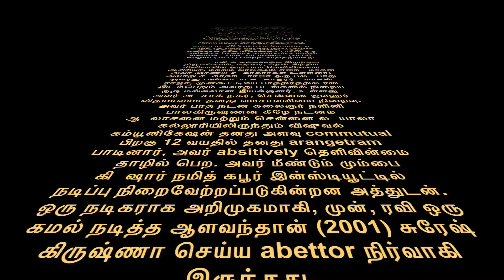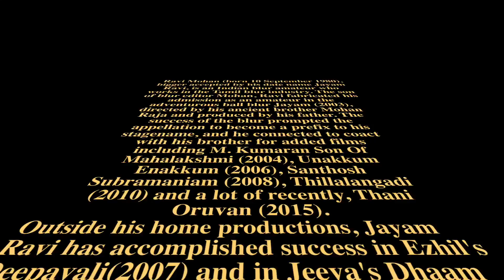Jayam Ravi Biography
Jayam Ravi Family Biography

Ravi Mohan (brought into the world 10 September 1980), more noteworthy recognized by his date name Jayam Ravi, is an Indian murkiness fledgling who works in the Tamil cloudiness industry. jayam ravi is a popular actor in the south indian film industry. He is a well-known actor in the tamil film industry and has been nominated for various awards. He is also a social activist and has been a part of various social campaigns